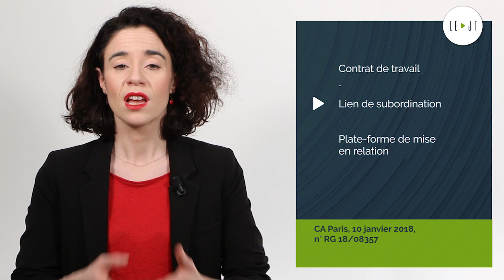Le JT du 21/01/19 : Contrat de travail, Seuil de revente à perte, Comptes courants d’associés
Aujourd'hui à la une de ce JT d'actualité juridique du Groupe Revue Fiduciaire : Contrat de travail entre Uber et un chauffeur, Seuil de revente à perte et Comptes courants d’associés.